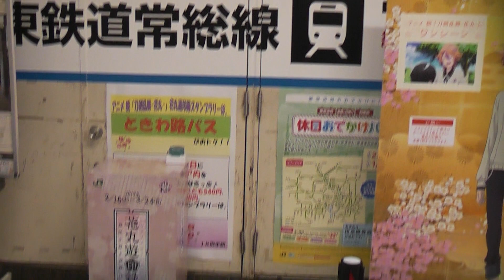【刀剣乱舞 - 花丸 -】花丸遊印録 JR取手駅 後藤藤四郎パネル 2019.03.23